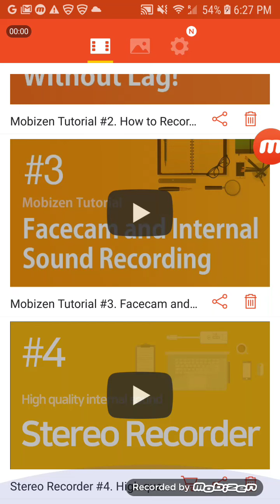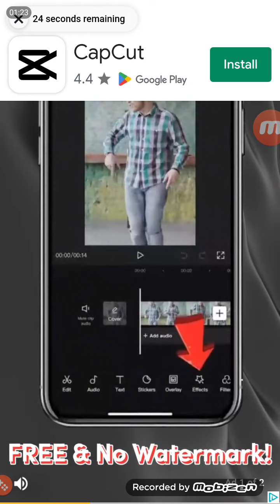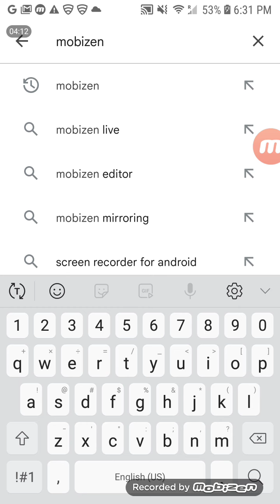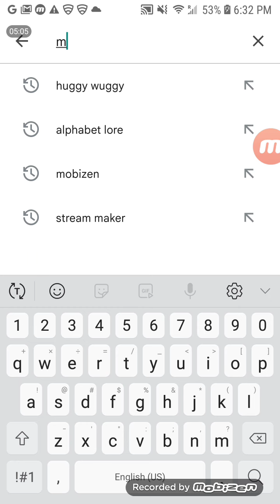Android Garbage part 1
see some more garbage tommorow.